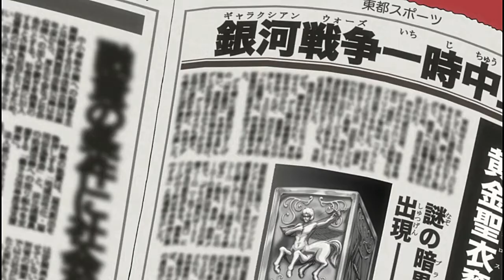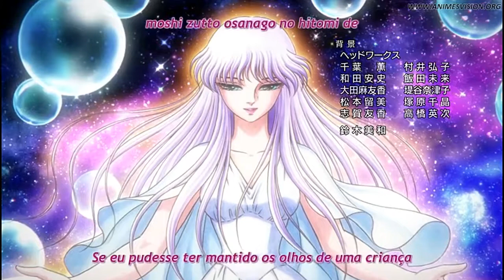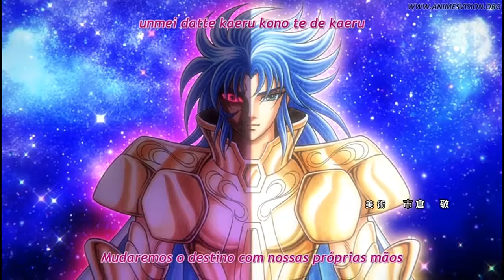cavaleiros dos zodiacos